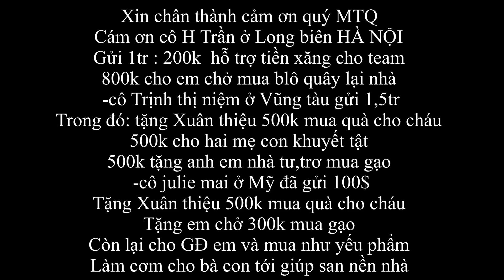Tết đã đến bản,em VÀ cùng bà con lần đầu biết đến món bánh mỗi năm chỉ có một lần này-xuân thiệu tv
🔰Địa Chỉ:Hữu Lũng/Lạng Sơn
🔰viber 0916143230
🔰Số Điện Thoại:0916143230